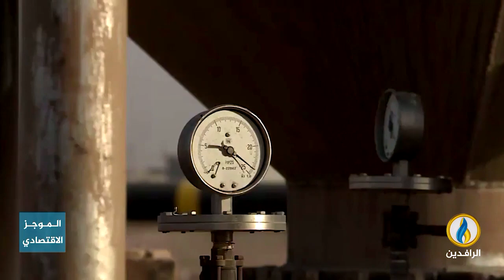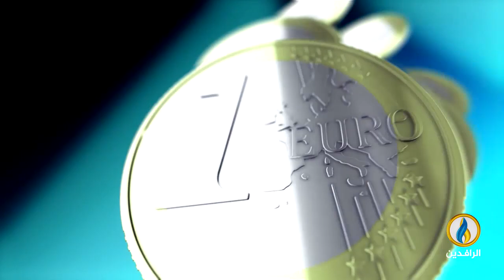أبرز الأخبار الاقتصادية على قناة_الرافدين ليوم السبت في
ــــــــــــــــــ